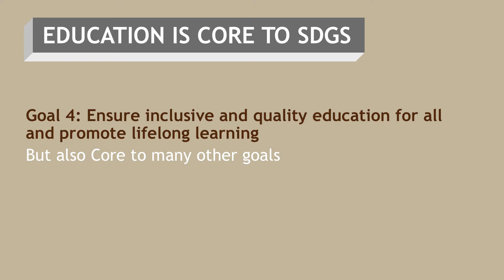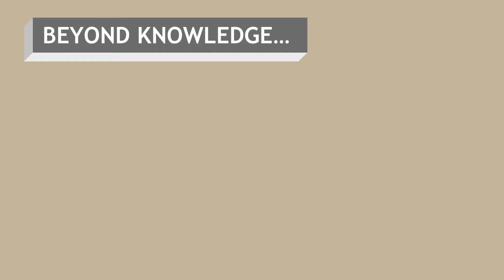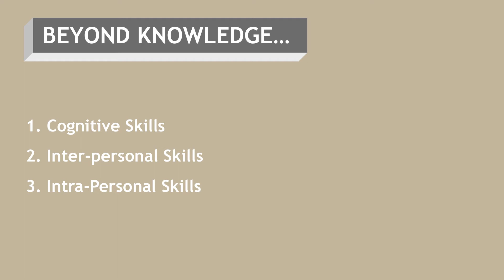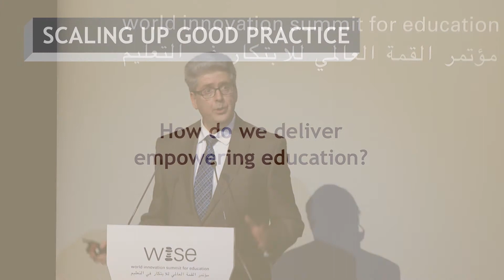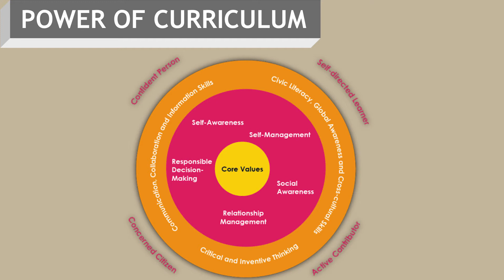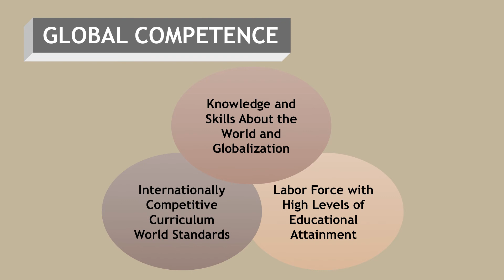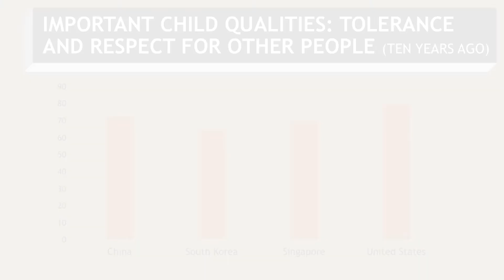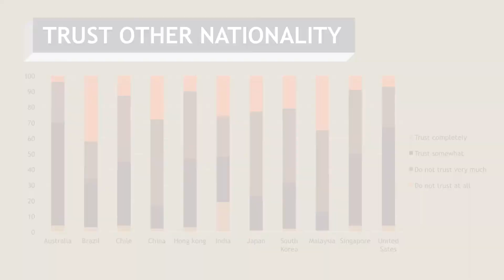Prof. Fernando M. Reimers, WISE 2015 Keynotes - Implementing the New Education Agenda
Fernando M. Reimers is the Ford Foundation Professor of Practice in International Education and Director of the Global Education Innovation Initiative and of the International Education Policy Program, Harvard Graduate School of Education.

In his Keynote speech, Professor Reimers talks about how education and the UN's Sustainable Development Goals are intricately linked. But in order to make a difference, there are huge challenges ahead. Funding education is not the only problem, as for him, even if schools are well-equipped and enrolment rates improve, there will still be difficulties unless we change our approach to learning. Prof. Reimers says that students should be encouraged beyond the development of their cognitive skills. Inter-personal and Intra-personal skills are also crucial competencies that help students become self-authoring individuals.